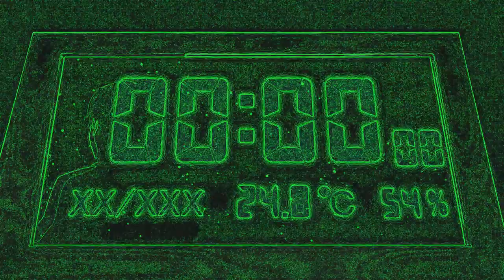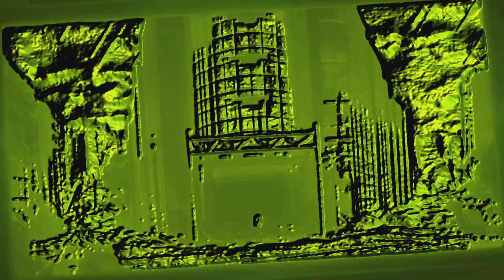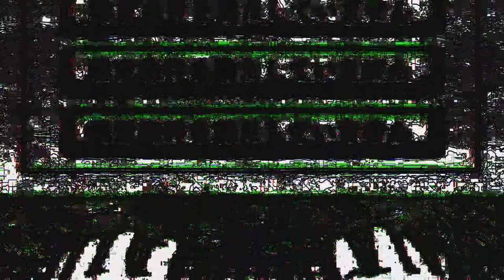Bad Show Don’t Watch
Don't click this video

Anime is Maou-sama, Retry!